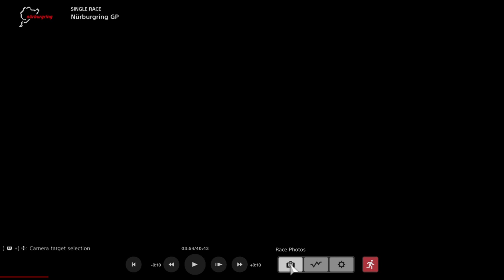Gran Turismo®SPORT_20191228175849